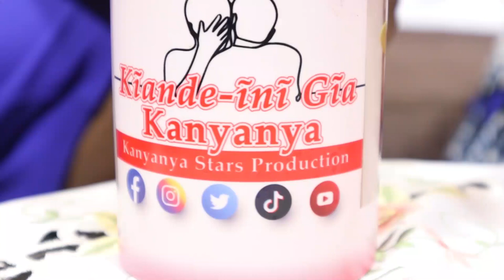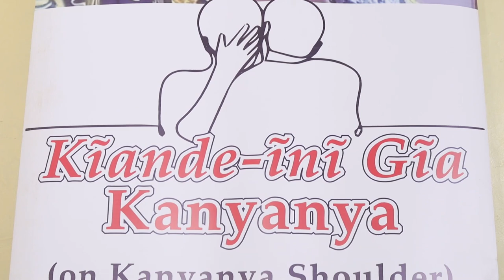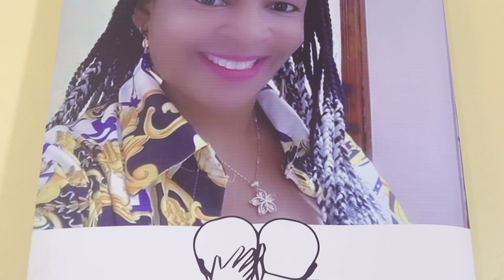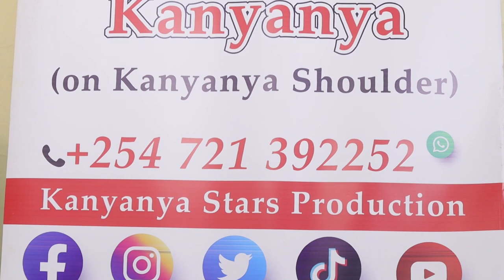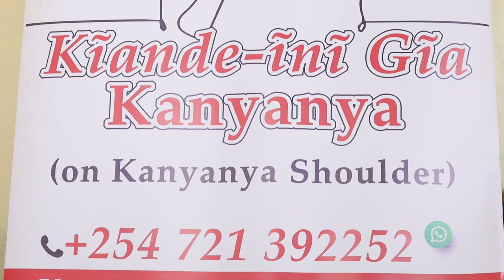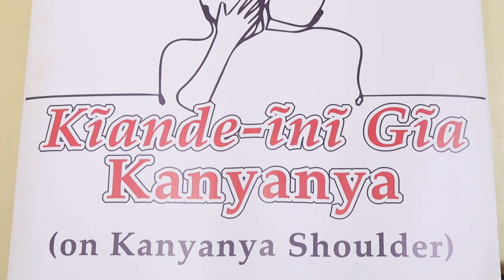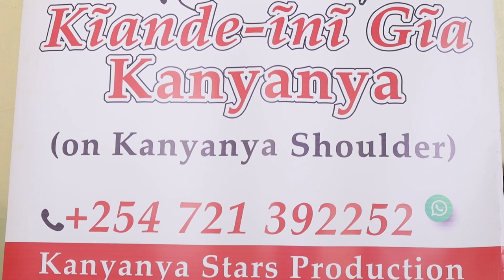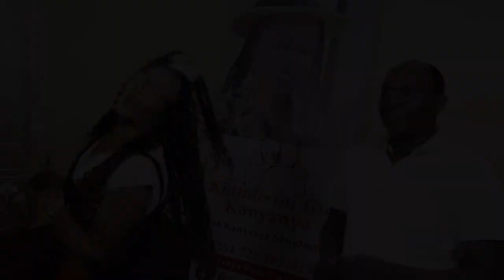They almost burned my mom's body,(CREMATED)The next day after her death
They almost burned my mom's body,(CREMATED)The next day after her death but ended up being buried at LANGATA.
My wish is one day to bury her in my own land.